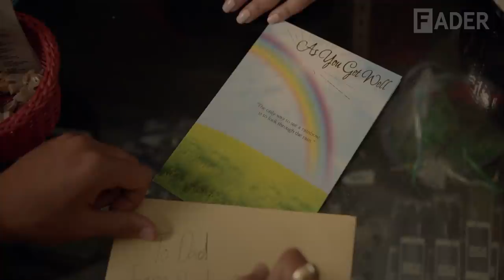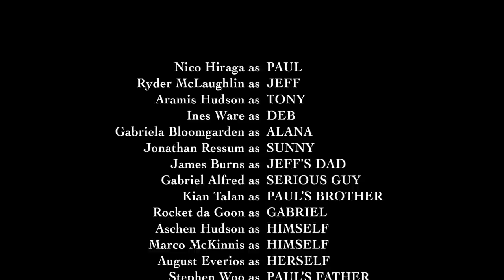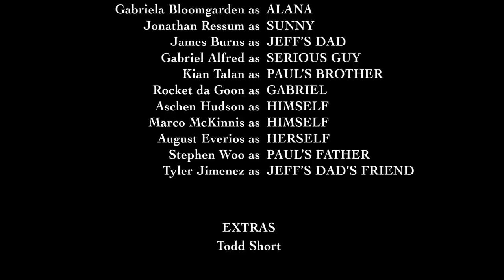Illegal Civilization - "Summer of '17" - Episode 3 (Short Film)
For many young people, summer in the suburbs is its own little universe. During this precious chunk of time off from school, adults are often out of sight, even further out of mind, and friends become the most important people on the planet. As you skate, swim, or chill through the days, there’s the opportunity of getting to know your pals — and yourself — better than ever.

Produced by Malcolm Washington, directed by Illegal Civ’s Mikey Alfred, and shot by Ayinde Anderson, the film had a lot of young, black creatives who worked behind the lens to bring this film to life. Featuring cameos from Civ friends like Tyler, the Creator, and Aminé, every scene takes place across the IRL teen hangouts of Alfred’s youth. It’s the skate brand and film crew’s biggest production to date. It beautifully captures the simultaneous “WTF” internal turmoil and heart-fluttering magic of growing up and figuring your shit out. Watch Summer of ’17 above.

Executive Producers: Rob Stone, Jon Cohen, Andy Cohn, Anthony Holland